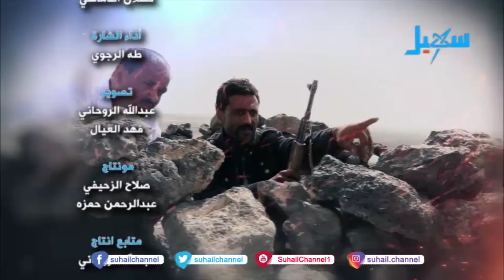فرسان النضال4| الحلقة 29 مع (عبدالإله السبأي)